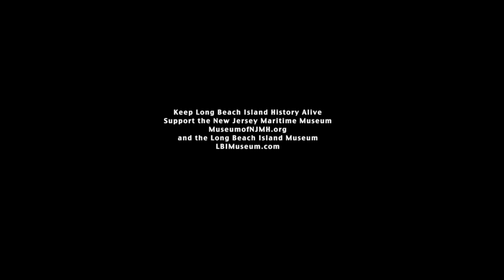Buried Treasure on Long Beach Island, New Jersey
The story of buried treasure in the town of Holgate on New Jersey's Long Beach Island.